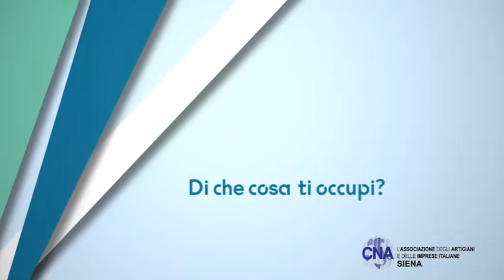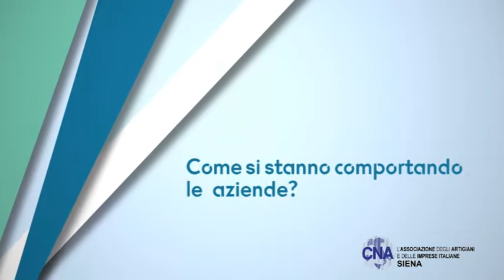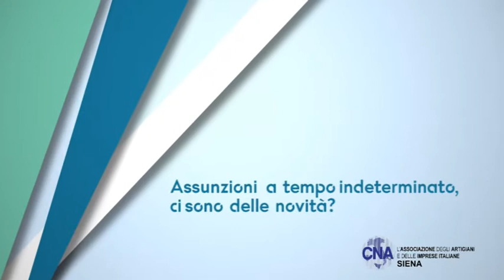Cna Siena Informa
Andrea Bocci, area legislazione e lavoro Cna Siena, interviene sui temi di maggiore attualità.